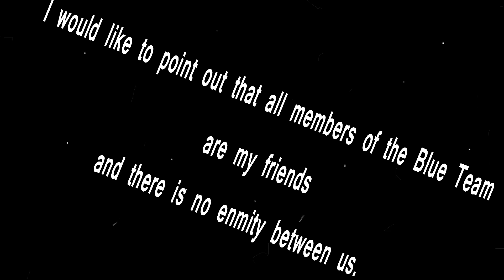Battle Arena Party ( 9 ) Queen Sro Rotana